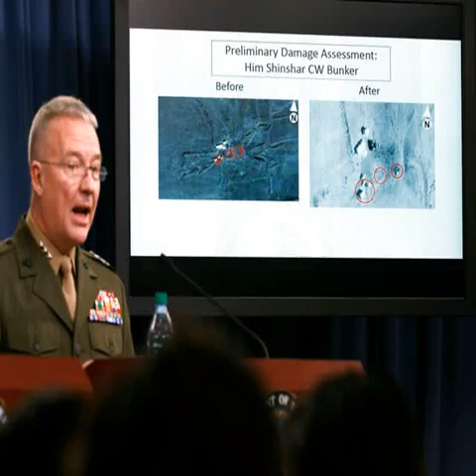Kenneth F McKenzie Jr